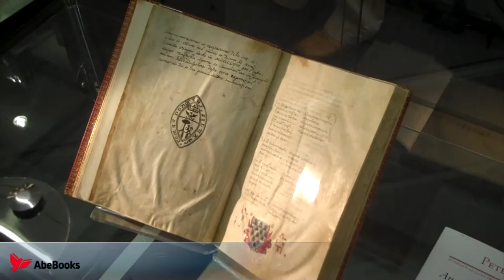AbeBooks Visits the London International Antiquarian Book Fair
AbeBooks visits The London International Antiquarian Book Fair the Olympia Exhibition Centre in London's West Kensington district

Traditionally held in June, the Book Fair is the largest of its kind in the world. A truly international event, exhibitors come from all corners of the globe with nearly half travelling from mainland Europe, North America and Australia. There is usually around 150 exhibitors and they are all members of the International League of Antiquarian Booksellers, an organisation dedicated to the improvement of professional standards in the antiquarian book trade as well as developing the appreciation of the history and art of the book.

Visit the AbeBooks' Rare Book Room to see more rare and antiquarian books